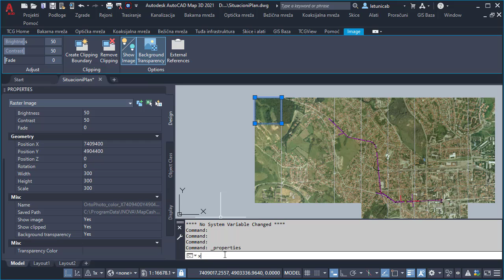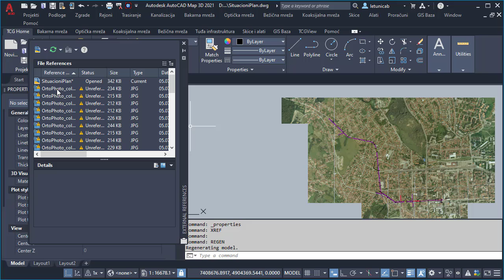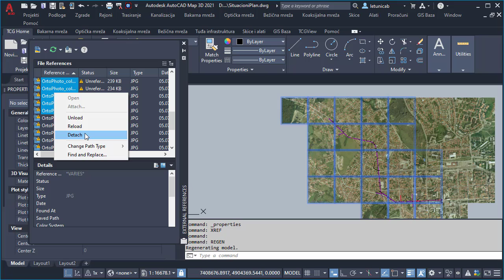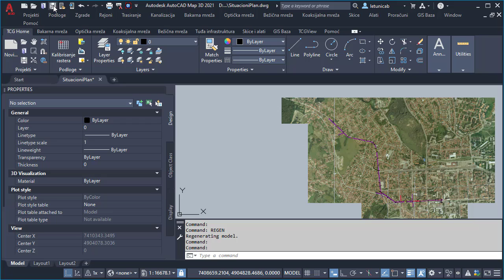Uklanjanje nepotrebnih referenci iz DWG fajla